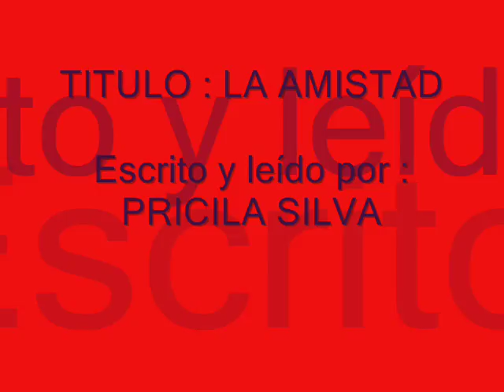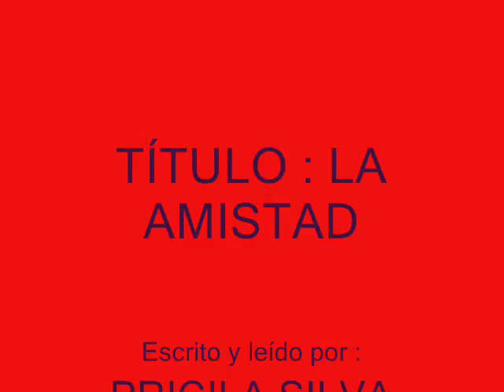La amistad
VideoRelat escrit, llegit  i editat per Pricila de CP Dones Barcelona amb motiu del dia de Sant Valentí. Projecte DigiTale